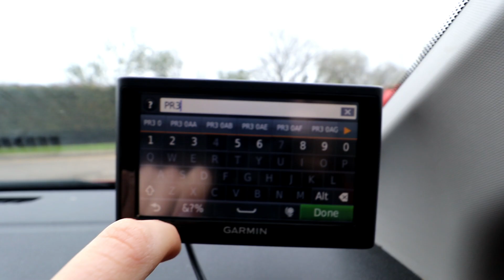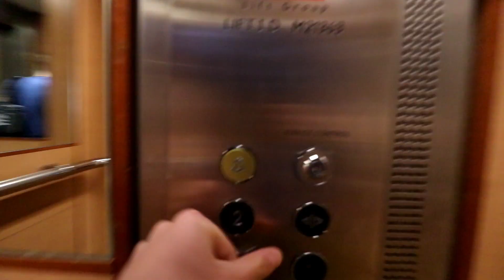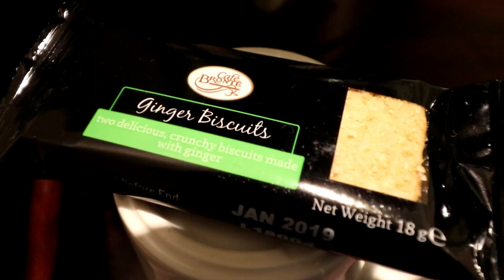Advantage or Disadvantage?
Garmin VIRB
PANASONIC LUMIX TZ-55
CANON 200D

Safe Pedals!🚴